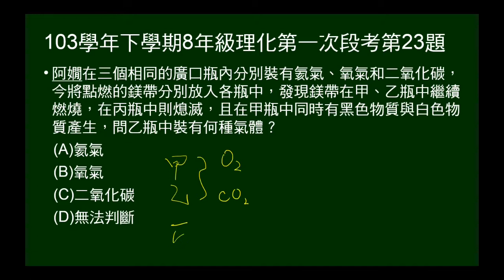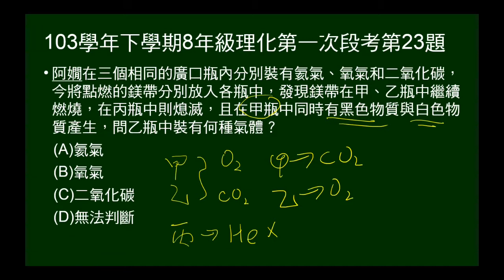103學年下8年級理化一段第23題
將點燃的鎂帶分別放入裝有氦氣、氧氣和二氧化碳的廣口瓶，丙瓶熄滅，甲瓶有黑色物質與白色物質產生，問乙瓶為何？